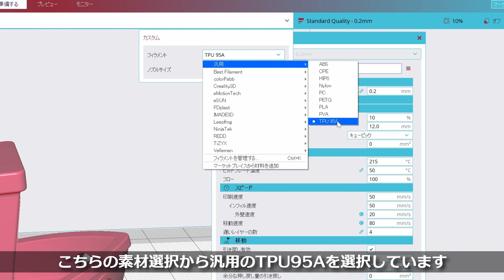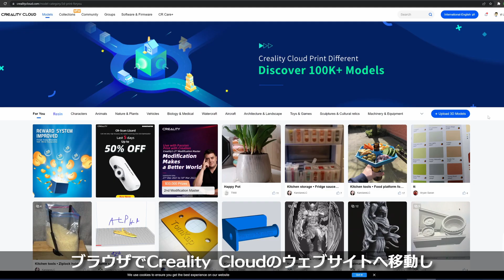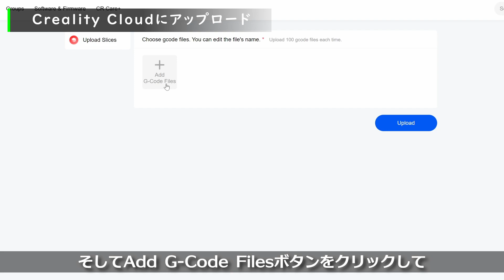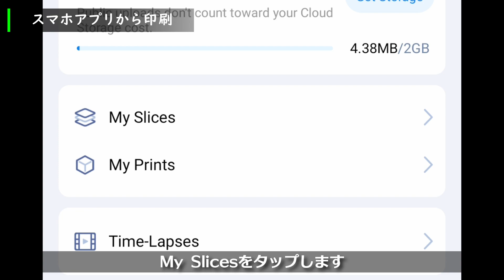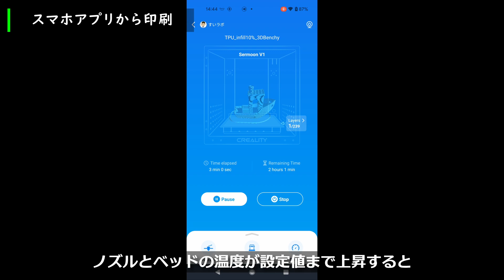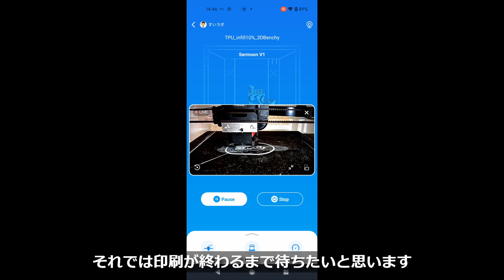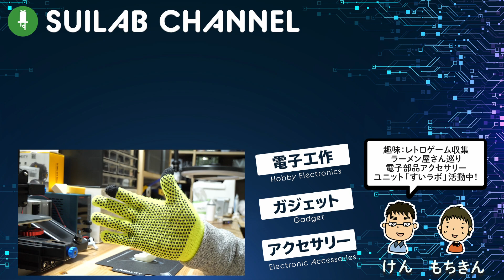【Creality Cloud】Wi-Fi経由での印刷方法を解説！使い勝手は・・・？【Sermoon V1 Pro】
【目次】
0:00 オープニング
0:14 3Dデータのスライス
1:25 Creality Cloudにアップロード
3:02 スマホアプリから印刷
5:19 印刷完了！
6:05 まとめ

▼Sermoon V1 Proの通常販売も始まりましたね！
Amazonでも買えます

今回使ったフィラメントはPxmalionのTPUフィラメントです

Sermoon V1 ProはWi-Fi対応してるのでネットワーク経由での印刷もできるだろう！ということで、やってみました。
結果としては印刷はできるものの、現状ではPC＋スマホアプリの両方を使う必要がありました・・・
やっぱりPC単体で印刷できないと使い勝手はイマイチですよね。

ブラウザからの印刷も開発中のようなのでもうしばらく待ちましょう！と言いたいところですが、実はこの表示は少なくとも2021年10月ごろから出ています。
当時はEnder-3 V2 + Creality Boxの組み合わせで試していたのですが、結局同じ状況になってしまったので、「思ってたんと違う！」となって動画自体公開するのをやめた経緯があります。

もしかしたら今回はいけるかも！と思って試しましたが、半年経っても状況は変わらずでしたね・・・
Crealityさん、ぜひブラウザからの印刷対応お願いします！

●すいラボについて
【お知らせ】
2022年4月29、30日（金・祝、土）「ニコニコ超会議2022」内で開催されるマニアフェスタ Vol.6に「LED装飾マニア」として出展決定しました！
身に着けるLEDに特化した小さくてよく光るアイテムを持って出展します！

電子部品を使ったアクセサリーや電子工作の技術を使ったアクセサリーを作る夫婦ユニット「すいラボ」です。
普段はハンドメイドでLEDが実際に光るアクセサリーなどを作り、デザフェス、博物ふぇすていばる、Maker Faire Tokyoなどに出展しています。